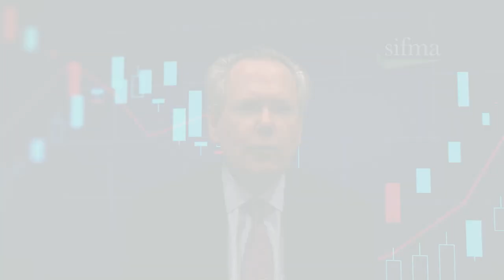SIFMA Minute: The SEC's Equity Market Structure Proposals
In this SIFMA Minute video, SIFMA president and CEO Kenneth E. Bentsen, Jr. explains recent academic research undermines the SEC's data behind its proposals to overhaul U.S. equity markets.